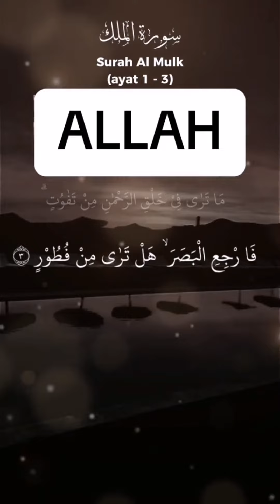Quran | SURAH mulk | Ayat | Allah